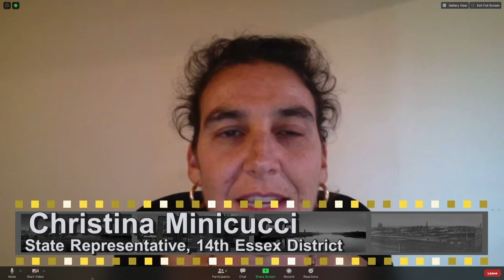Community InRoads - Watch for the Helpers - 4